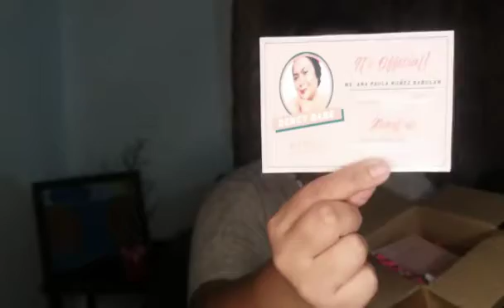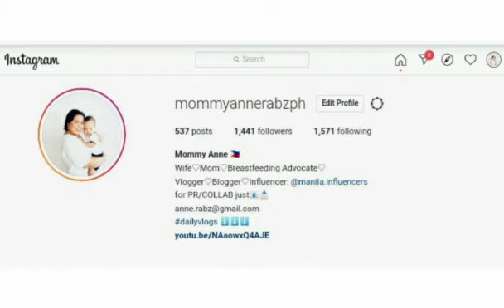UNBOXING PR FROM DENCY COSMETICS + SWATCH PARTY 💄💋 | VLOG#400 Mommy Anne Rabz PH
Details about video:

Unboxing PR from Dency Cosmetics let's SWATCH PARTY❗❗❗💄💄💄💋💋💋
USE MY CODE: DNCYBABEANNE

 📦 👌must watch❗

Track:
(link)